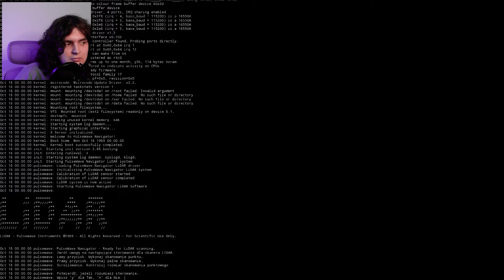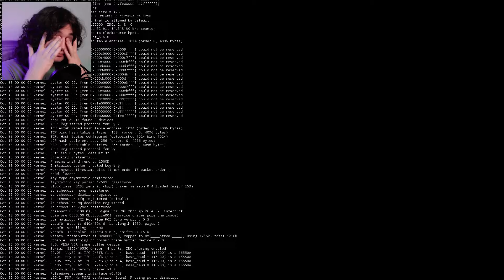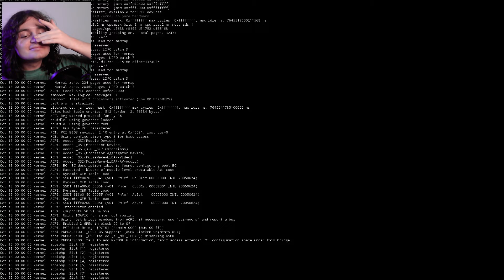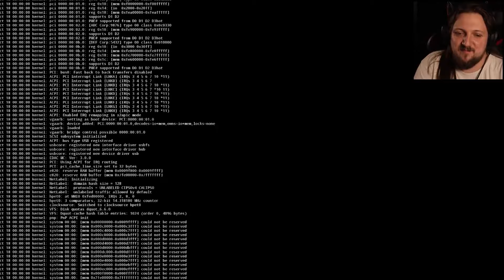koledzy w żółtych kombinezonach świrują w tylnych pokojach